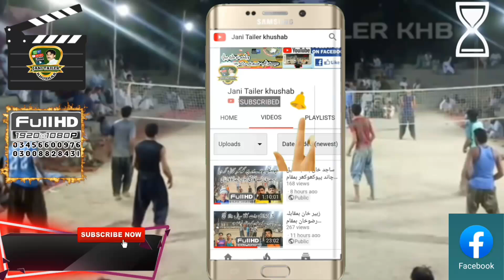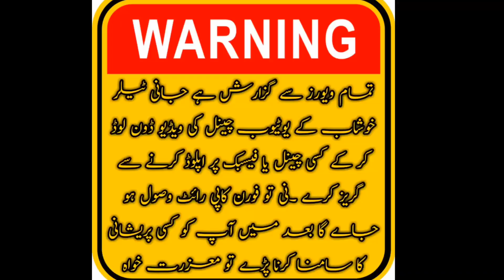ساجدخان ،عرفان سوھلڑ، انیل چاند زبردست سمیشوں کی چنگ النور سٹیڈیم میچ